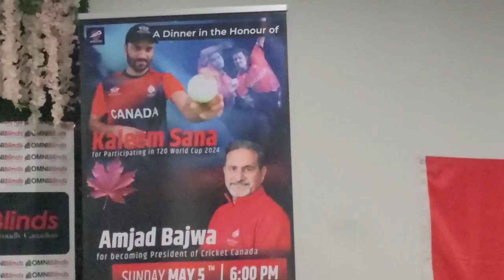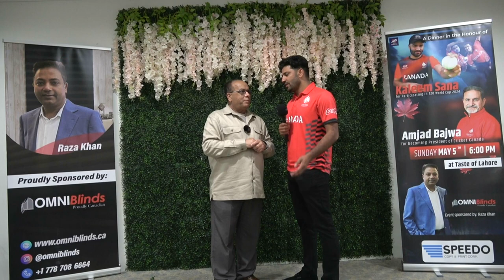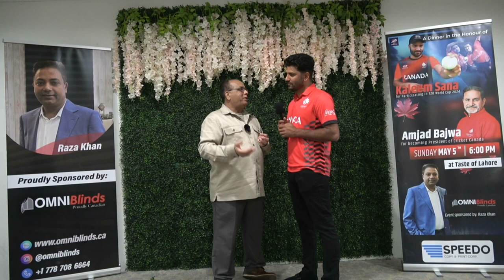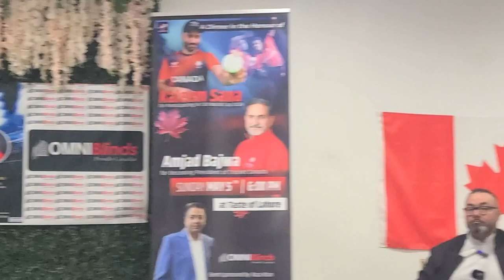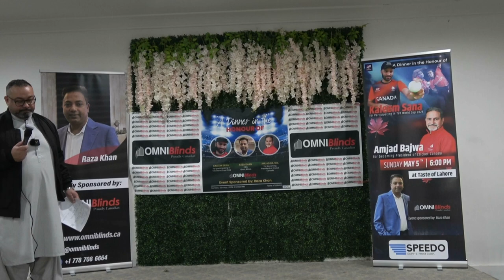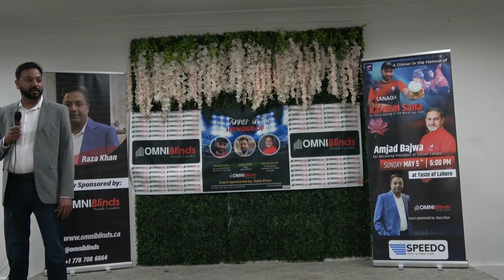DAP TV || Dil Apna PAKISTAN || Vancouver ki Jan